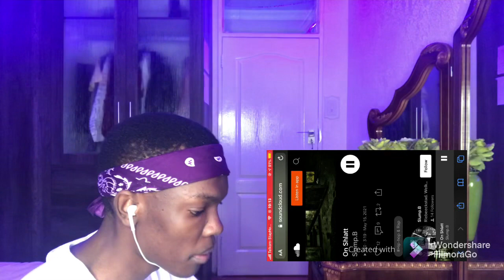Reaction: On Shlatt by Slump.B😈💜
Tell me what to react to on Instagram